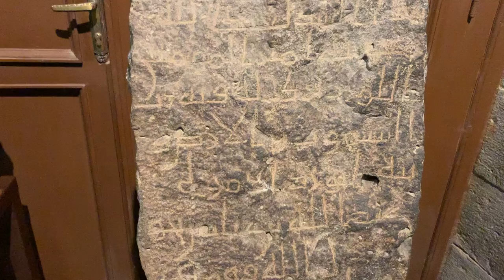The black doesn’t neither gives benefit or cause harm